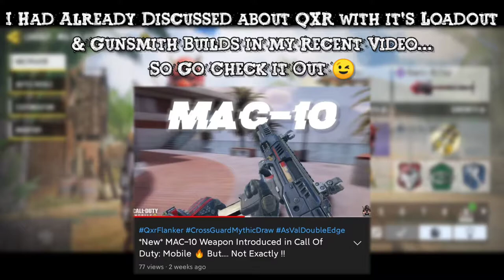*NEW* ASM-10: SCABBARD, QXR: SCORCHING SUN & TAKEO: SENSEI GAMEPLAY | BEST ASM-10 GUNSMITH BUILD !!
New Asm-10: Scabbard, Qxr: Scorching Sun & Takeo: Sensei Character Multiplayer Gameplay. Battle Pass Rewards. Best Asm-10 & Qxr Gunsmith Build (Fast Ads + No Recoil) for Multiplayer in Call of Duty Mobile !!

FAQs:

Ans: Xiaomi Redmi K30/Xiaomi Poco X2 (120Hz)

Do you play with keyboard & mouse or any form of emulator?
Ans: No, I play with 2 thumbs

Do you use gyroscope settings?

TIMESTAMPS :
0:00 Intro
0:10 Loadout
0:15 Gunsmith Build for ASM-10: Scabbard
0:21 Gunsmith Build for QXR: Scorching Sun
0:30 *New* ASM-10: Scabbard
0:41 *New* QXR: Scorching Sun
0:50 *New* Takeo: Sensei With Dancing Emote
1:06 Match #1: Gameplay on *New* Coastal Map
3:05 Match #2: Gameplay of ASM-10: Scabbard on Oasis Map
5:10 Match #2: Gameplay of QXR: Scorching Sun on Oasis Map
6:20 Match #3: Gameplay of ASM-10: Scabbard on Rust Map
7:41 Match #3: Gameplay of QXR: Scorching Sun on Rust Map
8:48 Match #4: Gameplay of ASM-10: Scabbard on Firing Range Map
9:51 Match #4: Gameplay of QXR: Scorching Sun on Firing Range Map
10:28 Outro